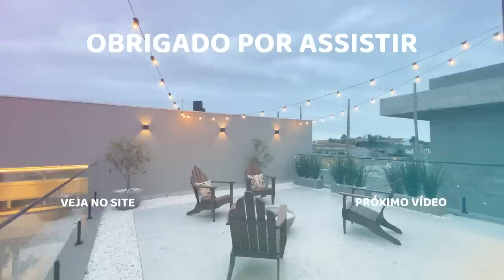Arquitetura Superlativa Temática Como Seria Uma Casa de Luxo Decorada no Deserto do Atacama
Casa Atacama, Maravilhosa mansão de luxo, temática, inspirada nos detalhes do deserto do Atacama no condomínio Capão Ilhas Resort, finamente decorada, composto de 4 amplas suítes, todas com sacada e a máster térrea com banheira, de hidro, amplo living de mais de 100m² que interage com jardim de inverno com jacuzzi, sala de estar e jantar, espaço gourmet com churrasqueira a lenha espetos elétricos, sala de jantar com mesa exclusiva, sala de estar com lareira ecológica,  dependência de empregada completa, vista para o lago nos fundos do terreno que tem mais de 500m² vista para o por do sol na lagoa e serra no condomínio Capão Ilhas Resorts.

Condição especial de pagamento pequena entrada e Saldo em Ate 50 meses diretamente com o dono!

Estuda receber imóvel de menor valor!

Ligue agora mesmo e agende a sua visita: 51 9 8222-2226 whats